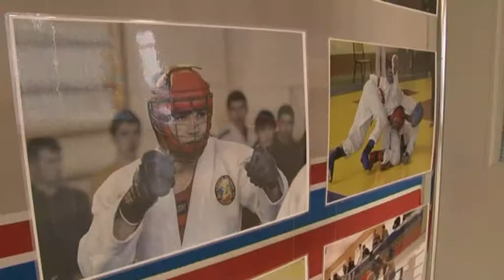Открытие центра единоборств